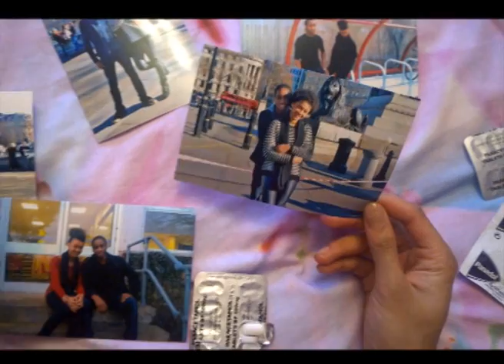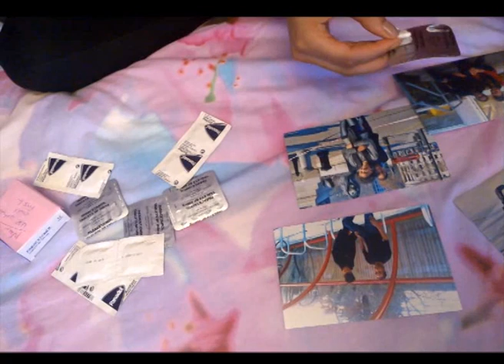Rough Cut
This is our Rough Cut for Jessie J-Casualty of Love
Filming-Angellisa
Editing-Aycan